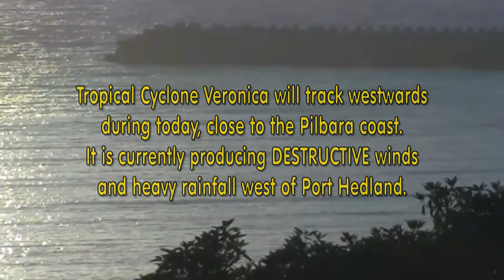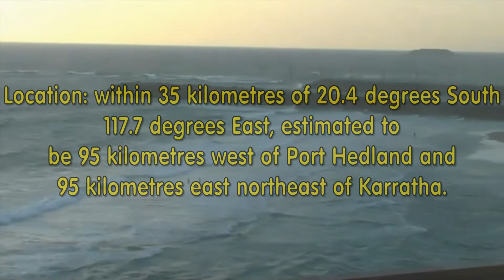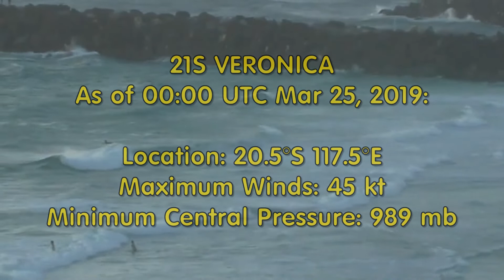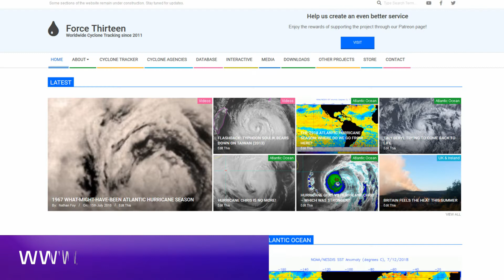Tropical Cyclone Veronica now weakening March 25 10:02 WST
Tropical Cyclone (21S) VERONICA continues to weaken and the latest information as of 00:00 UTC Mar 25, 2019:
Location: 20.5°S 117.5°E
Maximum Winds: 45 kt
Minimum Central Pressure: 990 mb

Major flooding remains a possibility and other related warnings currently in place due to the cyclone.

The Australia/Oceania Channel will also continue to provide the latest information along with Ex Tropical Cyclone "Trevor" now a Tropical Low.